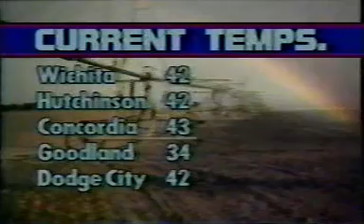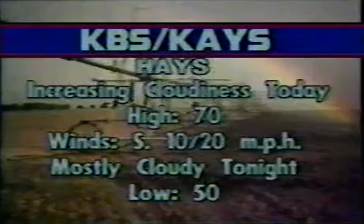October 3, 1985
KBS Morning Farm Show anchor Ted Hall interviewed me around 6:50am. This was back when I was in the 3rd grade at Union Valley Grade School.